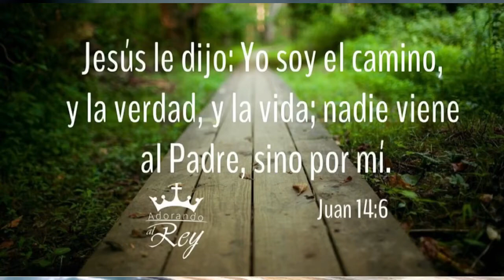pítcher que firmó a los 21 años//con el equipo de los blue jay de Toronto.